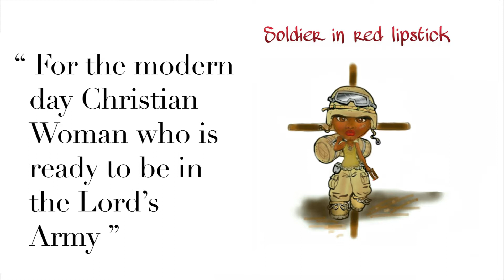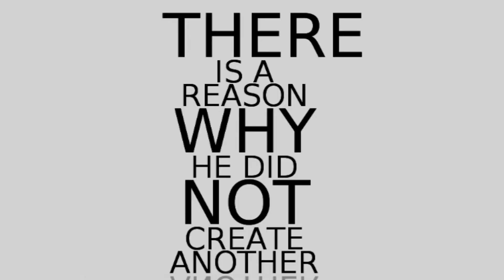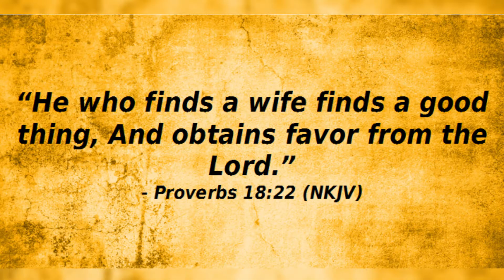I Won't Think Like A Man - Episode 5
Hey Soldiers,

I'm sure you've heard a ton of people tell women to 'Think Like A Man', and many of us seem to agree with this statement. Well, I am of a different opinion and thats what I've decided to share with you today.

Spoken Word Poetry By Somto Speaks
Logo By Stacey Ravvero
Praise Break with Peace (SoulBeautyGlam)
Song Covered: When I think about the Lord by Hillsong
Intro & Outro Music: Just Praise by Daniel DaBishop Ademinokan